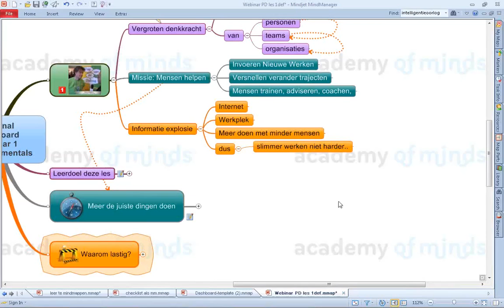Smart Reset Series Webinar 1 introductie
Introductie van de eerste webinar, 'Tijd is er altijd'